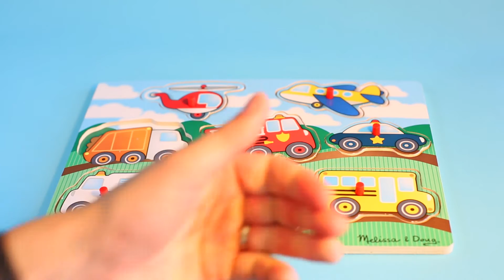Learning Street Vehicles and Matching Fun!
Using the Melissa and Doug street vehicle board, help us name each vehicle as we match them up!